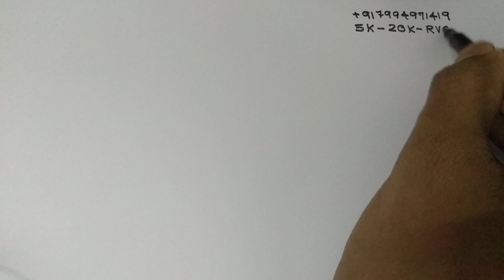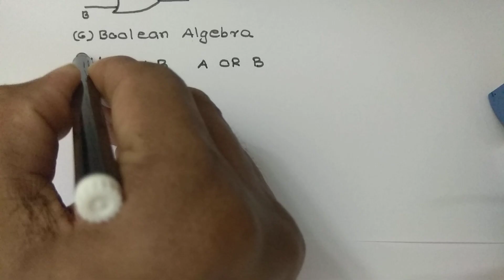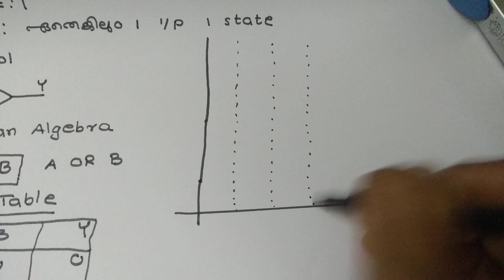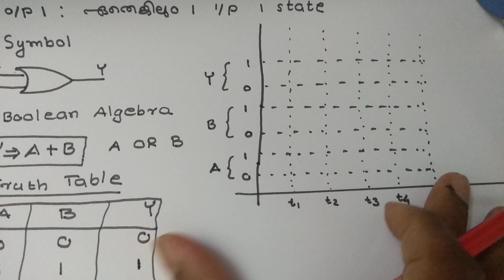HSA Physical Science Online Coaching|Module 2|Logic Gates|HSA Physical science new qualification